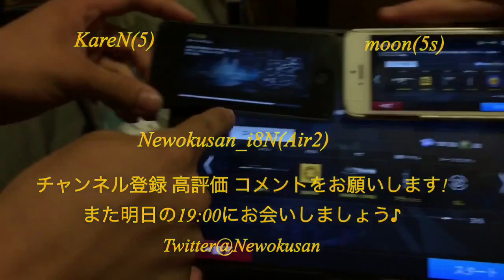【MC5】体調良くなりました！シュレッドPro使うぜ〜wPart257【60fps】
いいすねーww

_Ely_KiD_EX_

_Ely_omorasi_IND

ClaN Elysium